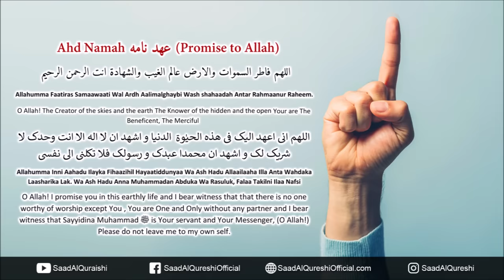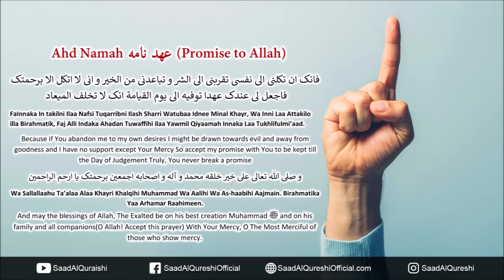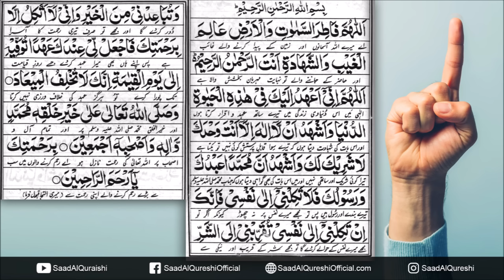AHAD NAMA ♥ - Beautiful AHAD NAMA Recited by Saad Al Qureshi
Ahd Namah (Promise to Allah) - heart touching  Beautiful Prayer Dua, Recited By Saad Al Quresh

Ahad Nama: Arabic text, English text..With translation

Ahd Namah عھد نامہ (Promise to Allah)

اللھم فاطر السموات والارض عالم الغیب والشھادۃ انت الرحمن الرحیم

Allahumma Faatiras Samaawaati Wal Ardh Aalimalghaybi Wash shahaadah Antar Rahmaanur Raheem.

O Allah! The Creator of the skies and the earth The Knower of the hidden and the openYour are The Beneficent, The Merciful

اللھم انی اعھد الیک فی ھذہ الحیواۃ الدنیا و اشھد ان لا الہ الا انت وحدک لا شریک لک و اشھد ان محمدا عبدک و رسولک فلا تکلنی الی نفسی

Allahumma Inni Aahadu Ilayka Fihaazihil Hayaatiddunyaa Wa Ash Hadu Allaailaaha Illa Anta Wahdaka Laasharika Lak. Wa Ash Hadu Anna Muhammadan Abduka Wa Rasuluk, Falaa Takilni Ilaa Nafsi

O Allah! I promise you in this earthly life and I bear witness that that there is no one worthy of worship except You , You are One and Only without any partner and I bear witness that Sayyidina Muhammad ﷺ is Your servant and Your Messenger, (O Allah!) Please do not leave me to my own self.

فانک ان تکلنی الی نفسی تقربنی الی الشر و تباعدنی من الخیر و انی لا اتکل الا برحمتک فاجعل لی عندک عھدا توفیہ الی یوم القیامۃ انک لا تخلف المیعاد

FaInnaka In takilni Ilaa Nafsi Tuqarribni Ilash Sharri Watubaa Idnee Minal Khayr, Wa Inni Laa Attakilo illa Birahmatik, Faj Alli Indaka Ahadan Tuwaffihi ilaa Yawmil Qiyaamah Innaka Laa Tukhlifulmi’aad.

Because if You abandon me to my own desires I might be drawn towards evil and away from goodness and I have no support except Your Mercy So accept my promise with You to be kept till the Day of Judgement Truly, You never break a promise

و صلی اللہ تعالی علی خیر خلقہ محمد و آلہ و اصحابہ اجمعین برحمتک یا ارحم الراحمین

Wa Sallallaahu Ta’alaa Alaa Khayri Khalqihi Muhammad Wa Aalihi Wa As-haabihi Aajmain. Birahmatika Yaa Arhamar Raahimeen.

And may the blessings of Allah, The Exalted be on his best creation Muhammad ﷺ and on his family and all companions(O Allah! Accept this prayer) With Your Mercy, O The Most Merciful of those who show mercy. Ameen